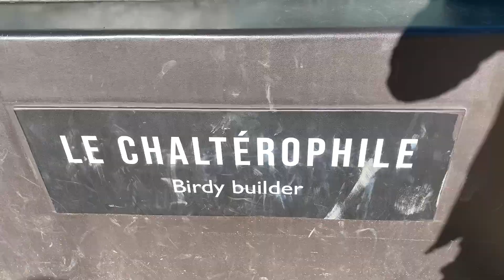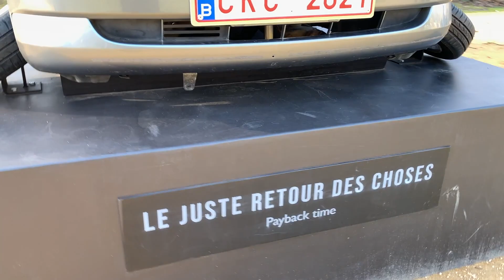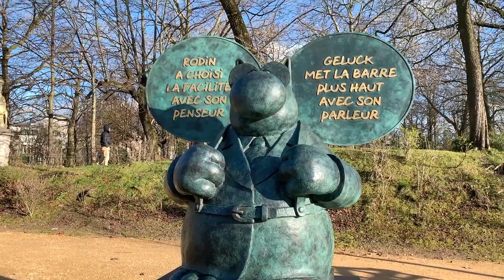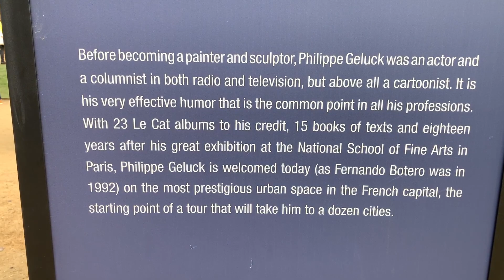Le Chat Cartoon exhibition at Brussels Park | Best Cartoon Sculptures | Brussels, Belgium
These sculptures of Le Chat, a comic strip icon created by Belgian cartoonist Philippe Geluck, are on exhibition at Brussels Park. The exhibition will last until June 30, 2023.

Note: This video is in Hindi language , no english subtitles